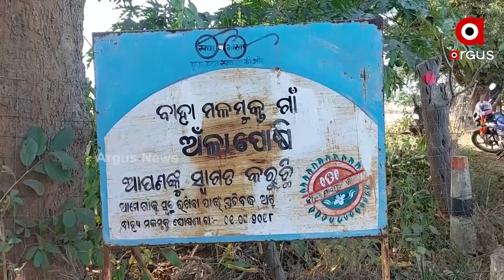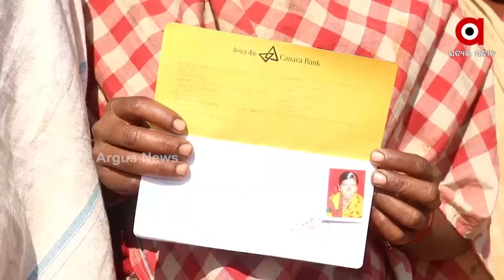ରିସ୍ମି ହେଲେ ଶ୍ରମିକ୍ ମାନେ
ତାତିଲେ ଶ୍ରମିକ, ବନ୍ଦ କଲେ ରାସ୍ତା କାମ । କହେଲେ ଆଗ ପଏସା ତାର୍ ପରେ କାମ୍ । ମନରେଗା ଯୋଜନାନେ କାମ୍ କରିକି ନାଇ ପାଏବାର୍ ବକେୟା ଟଁକା । କୁଚିଣ୍ଡା ବ୍ଲକ୍ କୁସୁମୀ ପଞ୍ଚାୟତ ଅଁଳାପୋଷୀ ଗାନୁ ଆଏଲା ଅଭିଯୋଗ୍ ।